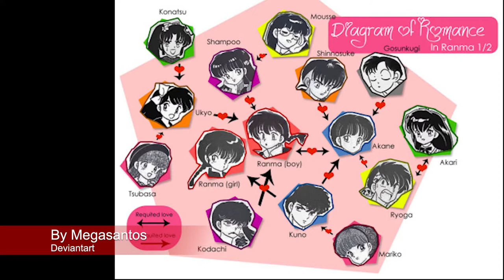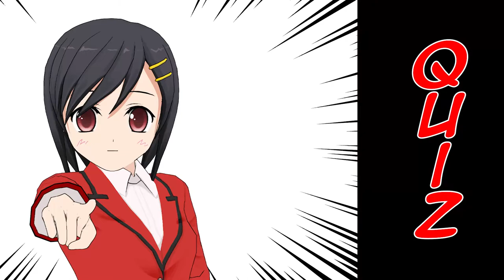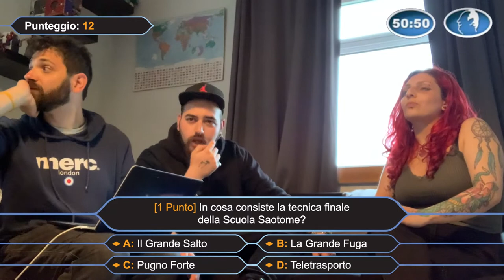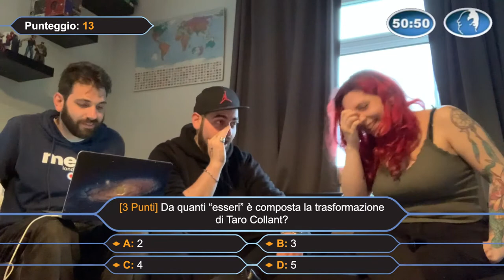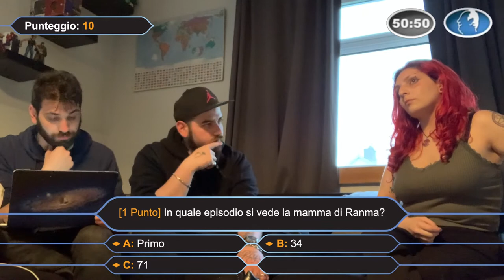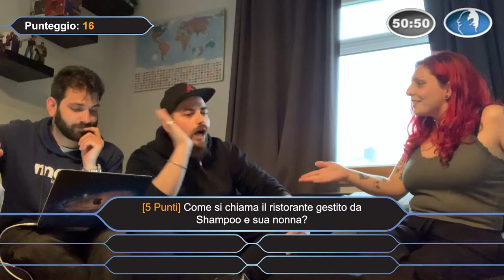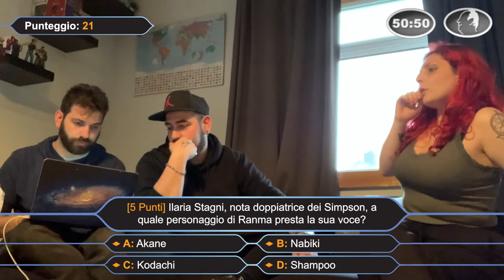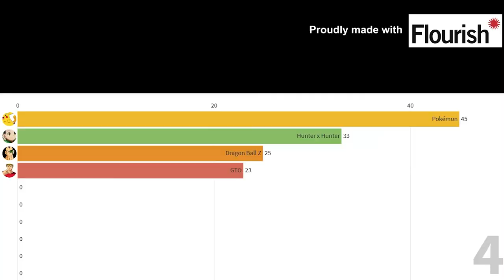Ranma 1/2 - NON MI TOCCARE!!! - ANIME DELLA NOSTRA INFANZIA EP5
Oggi parliamo di uno degli anime più famosi di Rumiko Takahashi (高橋 留美子). Stiamo parlando di Ranma 1/2. Ringraziamo Amazon e ShoPro per averci messo tutti i loro mezzi necessari per far ritardare l'uscita di questo video.

⚠️⚠️⚠️SPOILER ALERT⚠️⚠️⚠️